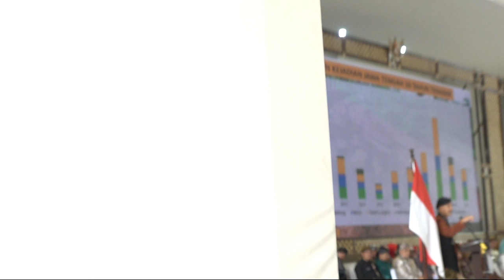MUSRENBANGWIL BREGASMALANG & PETALONG TAHUN 2020 | part 5